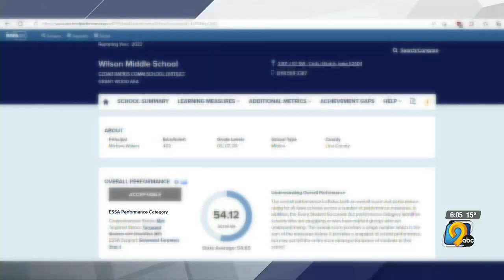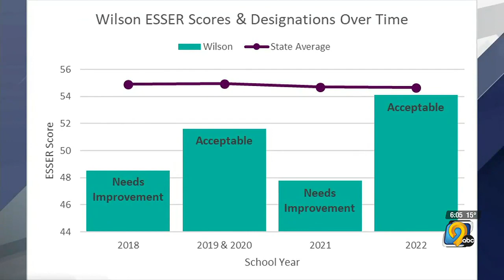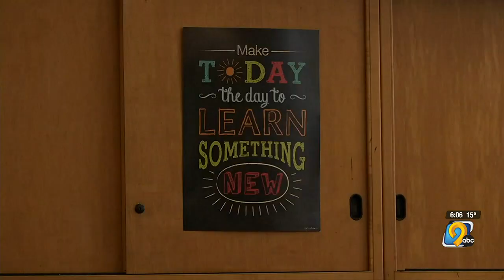Wilson Middle School surpasses its pre-pandemic state test scores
Wilson staff are hopeful they'll continue their upward trajectory this spring.